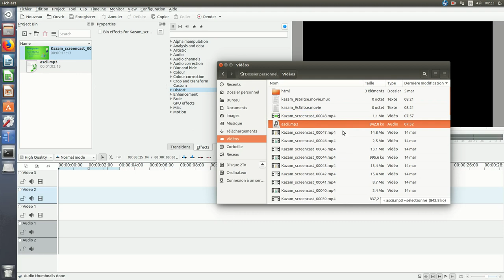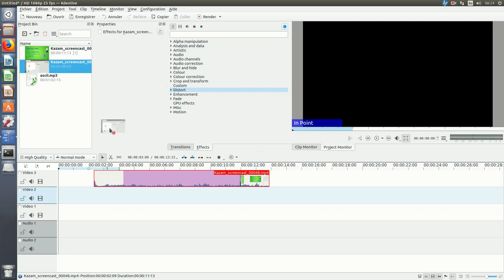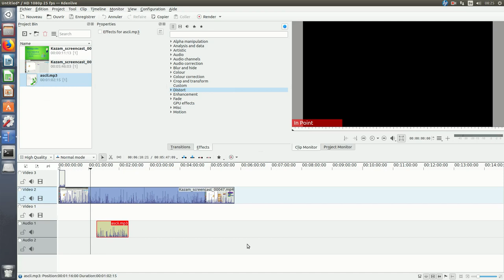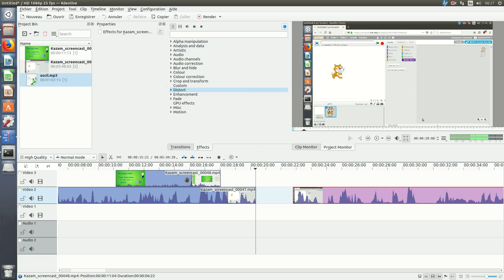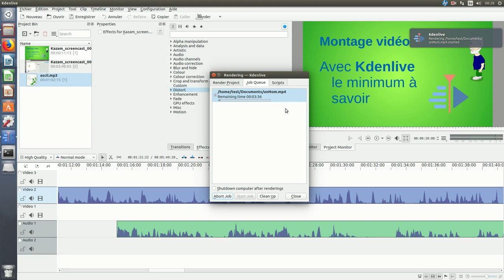Les bases minimales pour utiliser Kdenlive